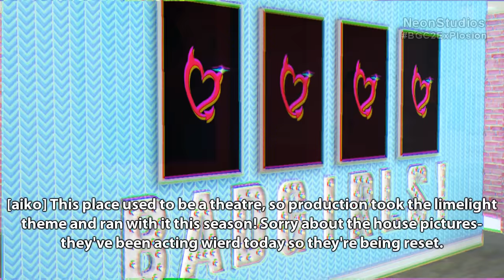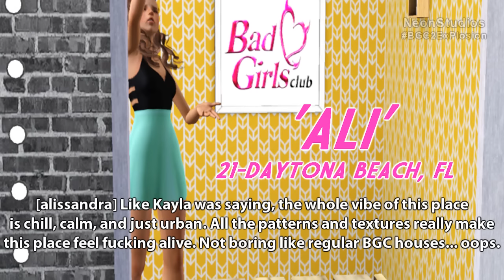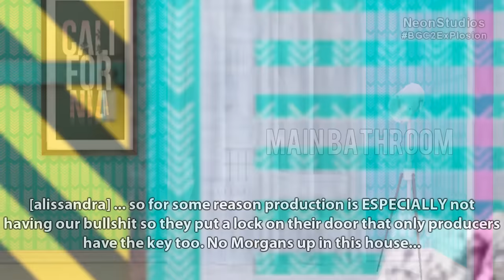BGC2Explosion: House Tour [HD]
I currently have a new computer so I'm unsure if BGC1 will just end or if I'll do a reunion or not. BUT while that shit's sorted out here's the BGC2 Ex-Plosion House Tour for you guys :)

NeonStudios™ -- providing sim reality entertainment.